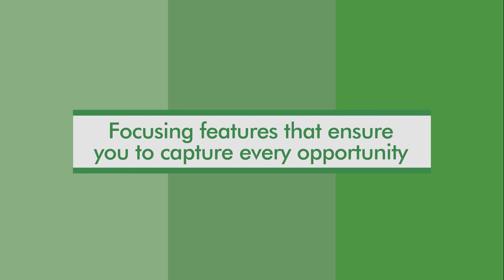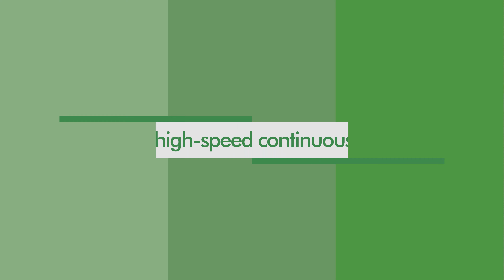Fujifilm X-S10 Mirrorless Camera Technology @ JB Hi-Fi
A compact mirrorless camera body that’s packed with cutting-edge technologies to bring out your best as a photographer. The portability and power of this camera will let you connect with your subjects like never before. FUJIFILM X-S10 helps unleash your creativity to its fullest extent.